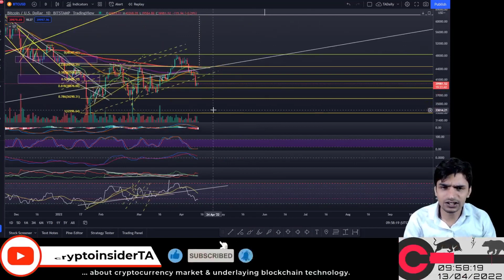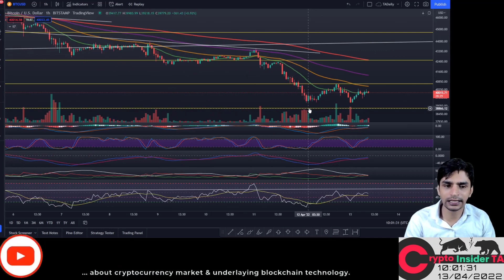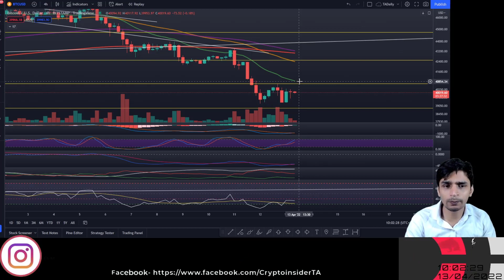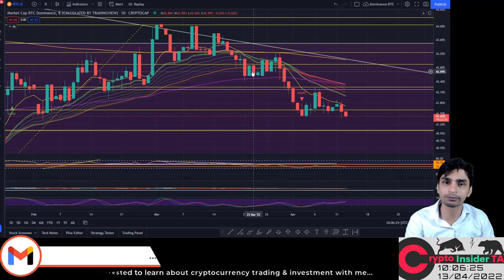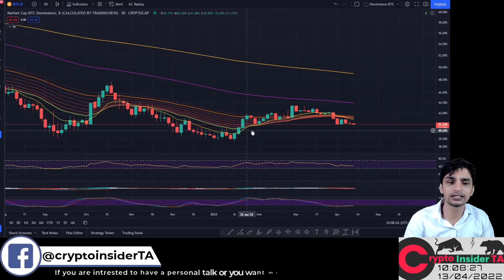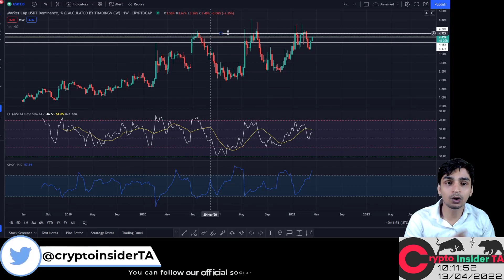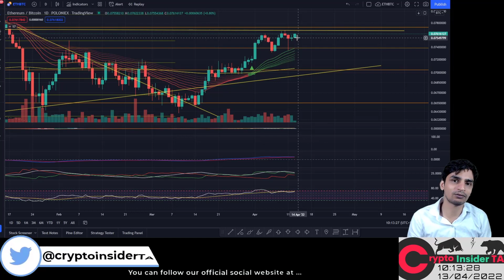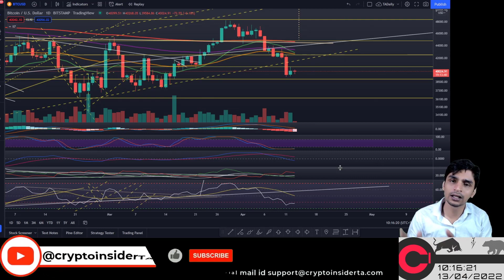Bitcoin Ethereum & Altcoin Daily Update- CryptoInsiderTA Hindi